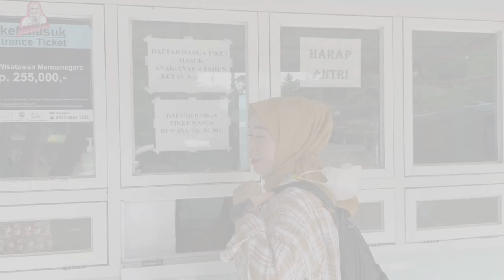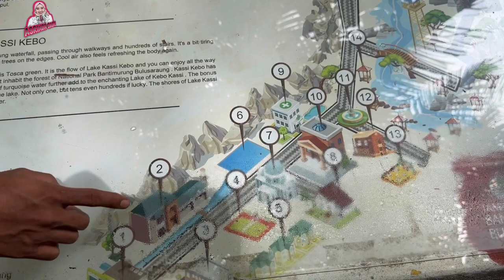SEHARIAN DI BANTIMURUNG MENIKMATI AIR TERJUN DAN PENANGKARAN KUPU KUPU